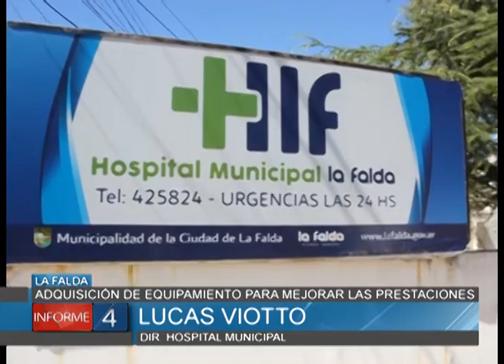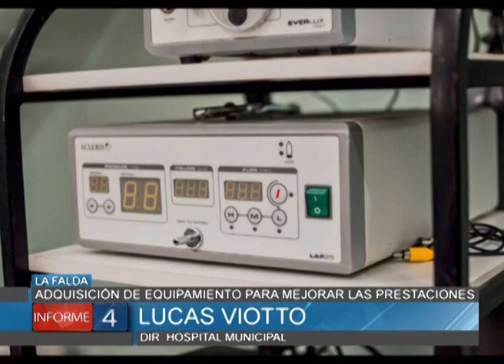ADQUISICIÓN DE IMPORTANTE EQUIPAMIENTO PARA MEJORAR LAS PRESTACIONES EN EL HOSPITAL DE LA FALDA